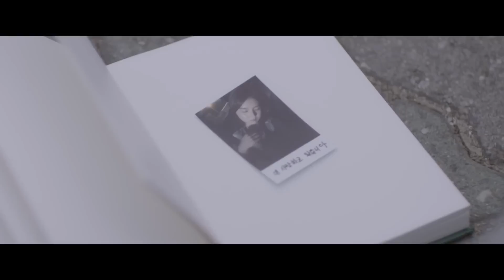PIDIÓ UN DESEO Y AHORA ENAMORA A TODOS LOS CHICOS DE SU CIUDAD HASTA SU JEFE | Are We In Love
Hoy les traigo el resumen de la película, Are We In Love.

Saludos.

 Mejor Resumen